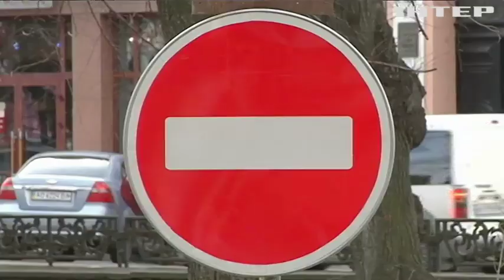Новости 7:00, выпуск за 18 февраля 2020 года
Дивіться у цьому випуску: В Україну із Китаю приїдуть лише здорові люди - Мінохорони здоров'я. Українця з лайнера Diamond Princess виписують із лікарні."Летючий голландець" причалив до берегу Ірландії.